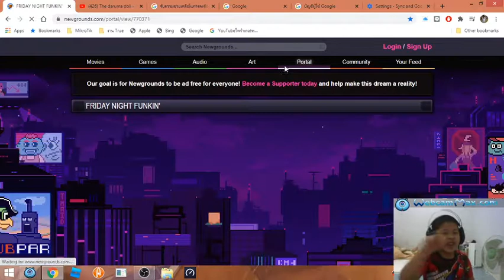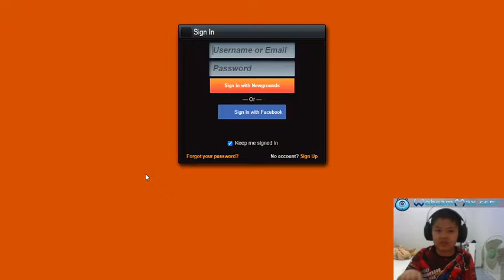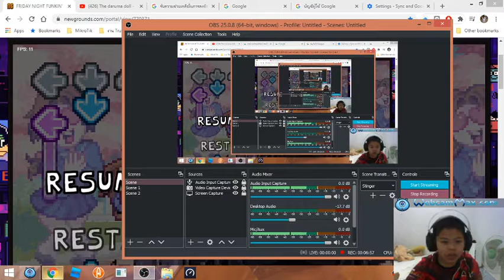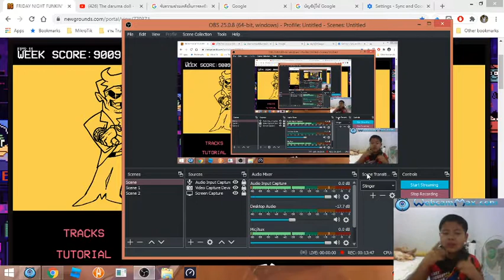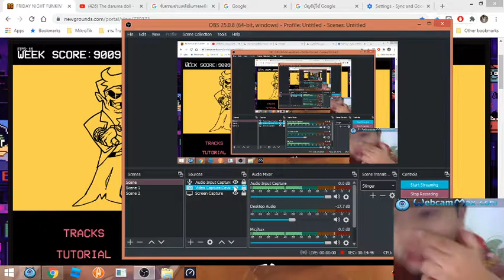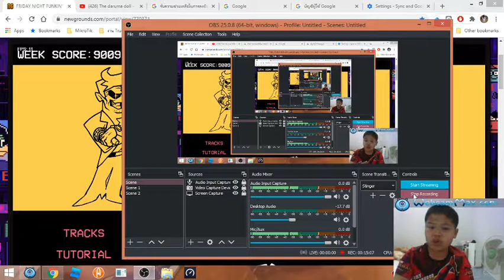roblox the winnig smile :D